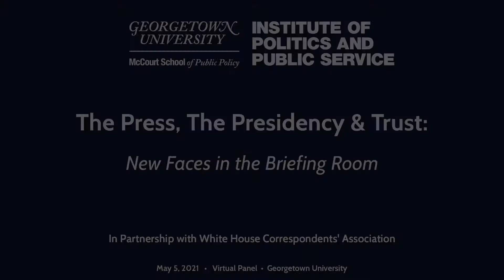Symposium on the Press, the Presidency & Trust: New Faces in the Briefing Room